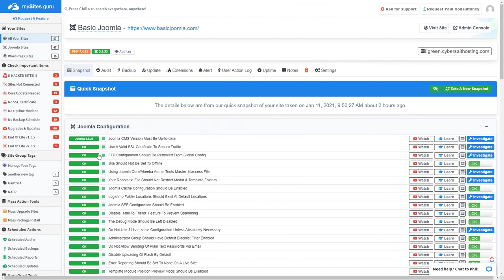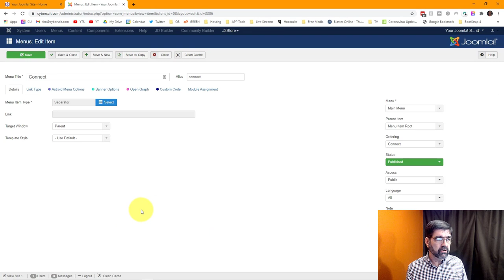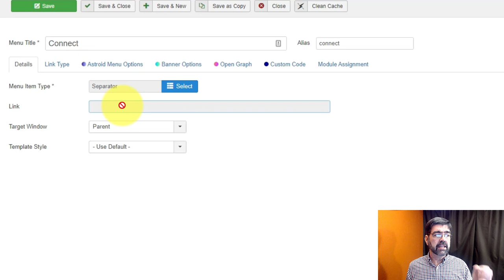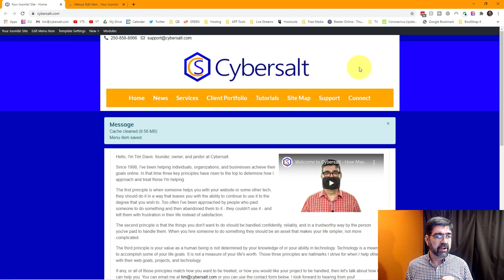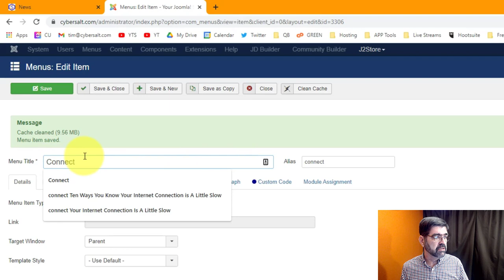Joomla Menu Separator Hack - 🛠 MM #173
Does your Joomla site have a menu separator that people are clicking on (instead of hovering over), making it look like a broken link?

I do - well did - and in this video I'll show you a "hack" to fix the problem.

Be sure to keep watching for the important Pro-Tip!